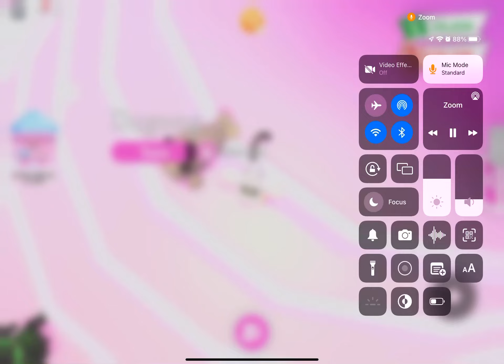Buying the NEW! ICE MOTH IN ADOPT ME (NEW WINTER UPDATE)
Buying Ice moth in adopt me

New winter update